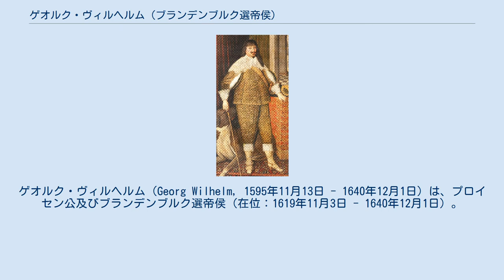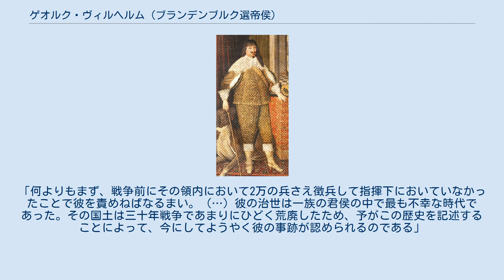ゲオルク・ヴィルヘルム (ブランデンブルク選帝侯)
ゲオルク・ヴィルヘルム（Georg Wilhelm, 1595年11月13日 - 1640年12月1日）は、プロイセン公及びブランデンブルク選帝侯（在位：1619年11月3日 - 1640年12月1日）。
決断力に乏しい君主で、三十年戦争の混乱の中で内部に不一致を抱えてカトリックとプロテスタントの両陣営を往復し、双方の軍にブランデンブルクを荒らされた。
 ゲオルク・ヴィルヘルムはシュプレー河畔のケルンで、ブランデンブルク選帝侯ヨハン・ジギスムントと、プロイセン公アルブレヒト・フリードリヒの長女アンナの間に生まれた。
1616年にプファルツ選帝侯フリードリヒ4世の娘で三十年戦争の発端を作ったフリードリヒ5世の妹であるエリーザベト・シャルロッテと結婚し、1620年に後の「大選帝侯」フリードリヒ・ヴィルヘルムをもうけている。
 1619年、ゲオルク・ヴィルヘルムはブランデンブルク選帝侯となり、同時に母方の祖父から父が相続していたプロイセン公位も継いだ。
この時代、カトリックとプロテスタントの争いは激化し、三十年戦争が始まっていたが、ゲオルク・ヴィルヘルムを取り巻く状況は非常に複雑なものだった。
ゲオルク・ヴィルヘルムの妹マリア・エレオノーラはスウェーデン王グスタフ2世アドルフと結婚していたが、グスタフ2世アドルフはルター派のプロテスタントであった。
しかしゲオルク・ヴィルヘルム自身はカルヴァン派、ブランデンブルクの枢密院と神聖ローマ皇帝フェルディナント2世はカトリック、ブランデンブルクの住民はルター派であり、ゲオルク・ヴィルヘルムはどの勢力に味方しても必ず領内に争いを抱えることになったのである。
 ゲオルク・ヴィルヘルムは状況次第で同盟相手を替えたため、事態は混迷を極めた。
敵味方を問わず略奪の対象となったブランデンブルクは、ある統計によると領内の人口が半減したともいわれるほどで、三十年戦争を通じてドイツで最も大きな損害を受けた地域となった。
デンマークと皇帝軍が戦った時期では皇帝軍司令官アルブレヒト・フォン・ヴァレンシュタインに略奪代わりに領民から徴収した軍税を度々支払う羽目になり、1630年にヴァレンシュタインは諸侯と妥協したフェルディナント2世に解任されたが、続くスウェーデン軍の遠征では1631年のマクデブルクの戦いにおける皇帝軍の虐殺に反発してザクセン選帝侯ヨハン・ゲオルク1世と共にスウェーデン軍と同盟を結びカトリックと敵対した。
 東プロイセンにおいても、スウェーデン・ポーランド戦争でのゲオルク・ヴィルヘルムの立場は無力で、1626年には東プロイセンがグスタフ2世アドルフに制圧される有様であった。
その後、東プロイセンはゲオルク・ヴィルヘルムに返還されたが、ポーランドの宗主下においてゲオルク・ヴィルヘルムの権力は及ばず、ポーランド・スウェーデンの影響力の下にさらされることとなった。
 ゲオルク・ヴィルヘルムの治世の後半、皇帝派でカトリックを奉じる宰相アーダム・フォン・シュヴァルツェンベルクが国政を壟断し、選帝侯の実権は失われた。
ブランデンブルクの兵は一応選帝侯に忠誠を誓ってはいたものの、同時に皇帝の命令も受けており、ゲオルク・ヴィルヘルムが力を及ぼす余地は少なかった。
1632年にグスタフ2世が戦死してからはスウェーデンから離れ、1635年のプラハ条約でフェルディナント2世と和解したが、スウェーデンから報復を受けることになり、1637年、スウェーデン軍にブランデンブルクを占領され、選帝侯とその一家は比較的危険の少ないプロイセンのケーニヒスベルクに逃れたが、ゲオルク・ヴィルヘルムは1640年12月1日にその地で没した。
 ゲオルク・ヴィルヘルムの玄孫フリードリヒ2世はその著書『ブランデンブルク選帝侯家の歴史』の中でこう述べている。
「何よりもまず、戦争前にその領内において2万の兵さえ徴兵して指揮下においていなかったことで彼を責めねばなるまい。（…）彼の治世は一族の君侯の中で最も不幸な時代であった。その国土は三十年戦争であまりにひどく荒廃したため、予がこの歴史を記述することによって、今にしてようやく彼の事跡が認められるのである」